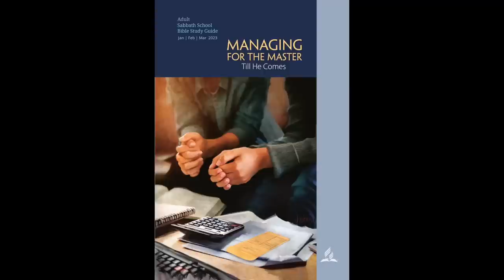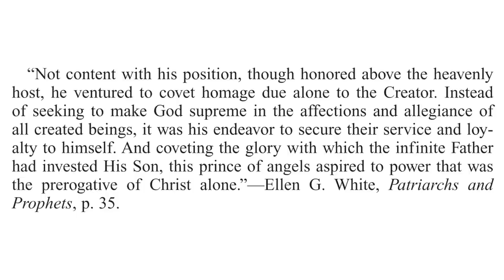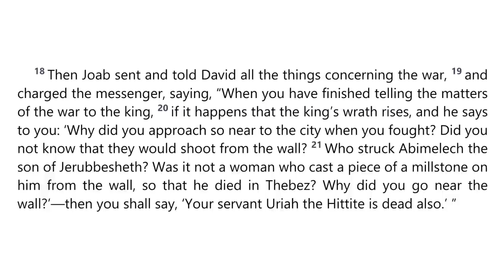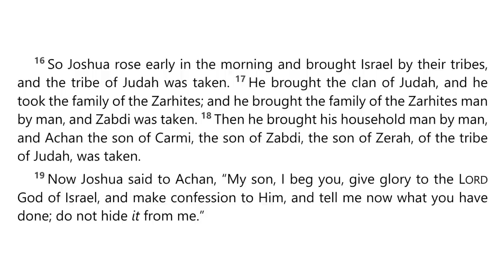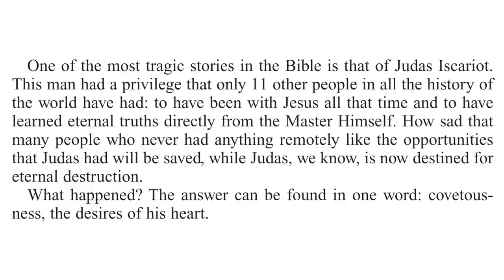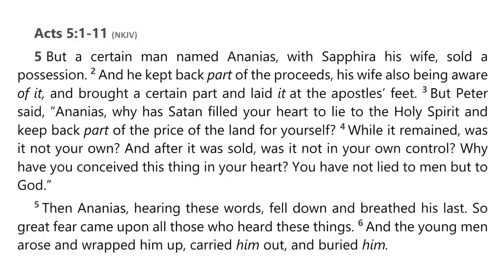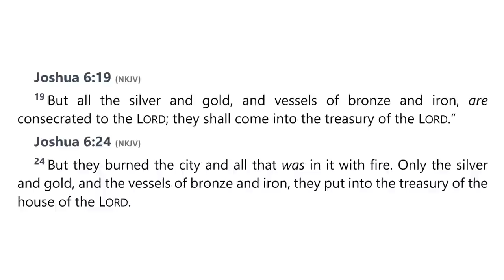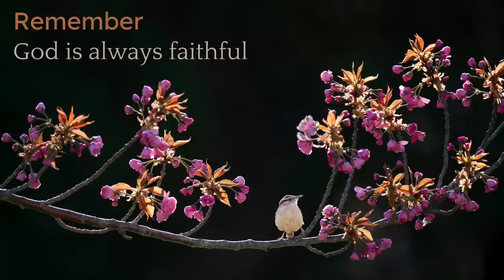2023 Q1 Lesson 09 – Beware of Covetousness – Audio by Percy Harrold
00:00 | Opening Prayer
02:19 | Sabbath Afternoon, Feb 25
04:16 | Sunday, Feb 26
13:14 | Monday, Feb 27
22:55 | Tuesday, Feb 28
27:26 | Wednesday, Mar 01
31:56 | Thursday, Mar 02
35:22 | Friday, Mar 03
38:51 | Inside Story
41:48 | Presenter Notes

📖  Read for This Week’s Study:
Isaiah 14.12–14, Ephesians 5.5, Joshua 7, John 12.1–8, Acts 5.1–11, 1 Corinthians 10.13